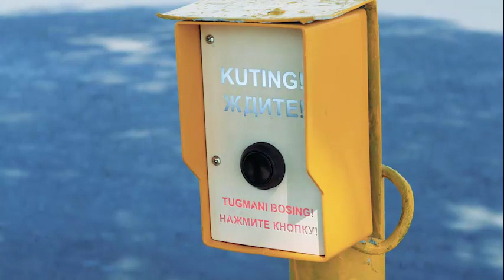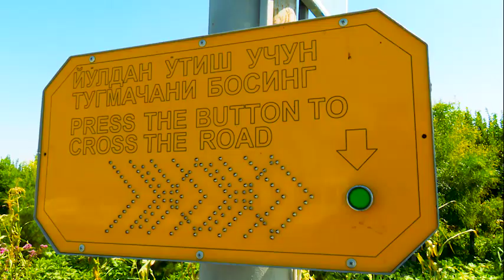Maqsad - sodir bo‘lishi mumkin bo‘lgan yo‘l-transport hodisalarining oldini olish!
Yo‘llarda piyodalar xavfsizligini ta’minlash maqsadida tugmani bosish orqali boshqariladigan svetoforlar soni ortib bormoqda.